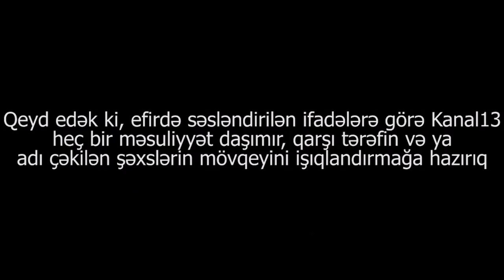"Sən bilməlisən ki,ölkəyə xəyanət edən məmurların sonu Ziya Məmmədov, Eldar Mahmudov kimi olur"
Şikayətçi Nazim Xudiyev:"Yasamal rayonu, İ.B.Qutqaşınlı , mənzil 57-də yaşayıram. 1 ildən artıqdır ki, Emil adlı şəxs tərəfindən dələduzluq yolu ilə aldadılaraq, küçələrdə qalmışam. H. Abutalıbovla görüşdüm və o, mənə dedi ki, sən öz  evinə sahib olacaqsan. Lakin Emil adlı şəxs heç kimi dinləmək istəmir!"